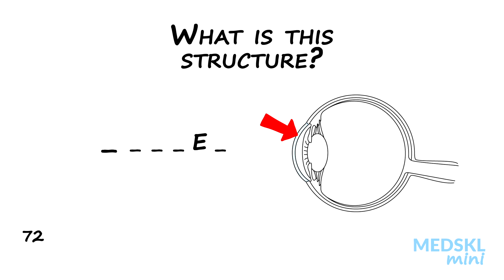Name That Anatomy - Episode 15